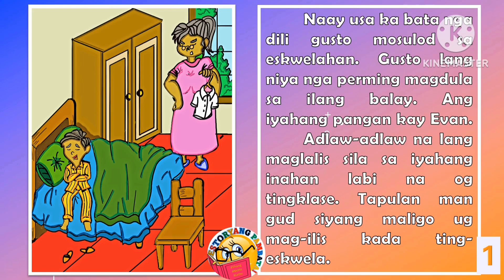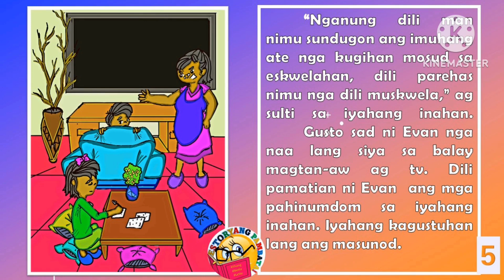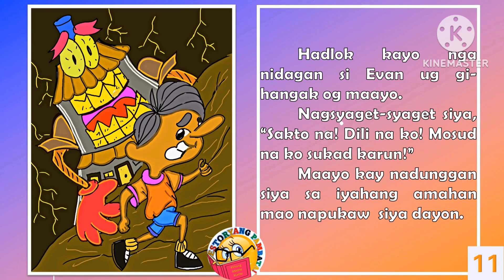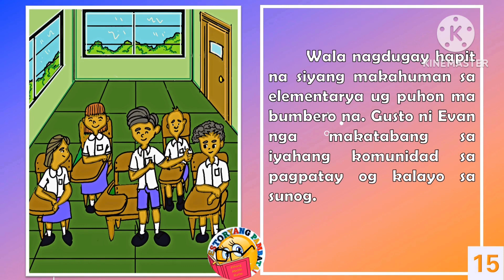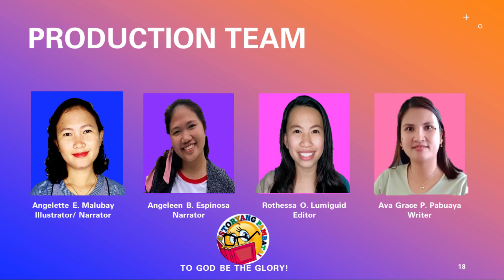Ang Batang Dili Gusto Musod sa Eskwelahan